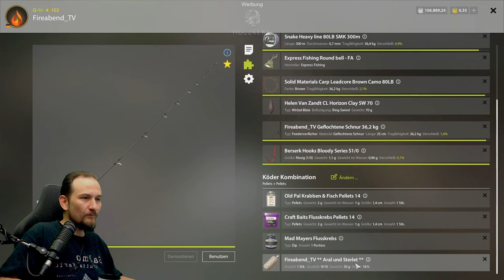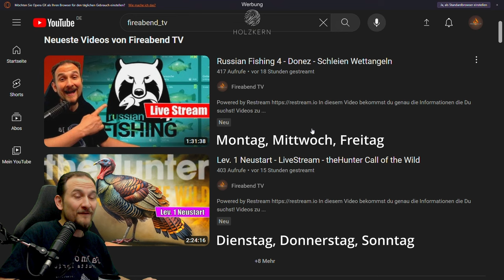Russian Fishing 4 - Achtuba - Sterlet und Aralbarbe